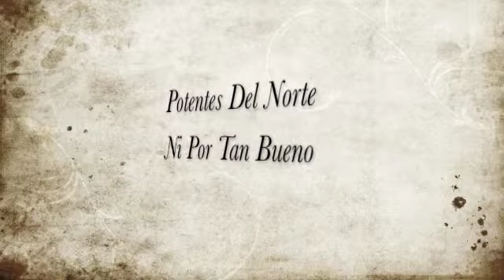Potentes Del Norte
Ni Por Tan Bueno